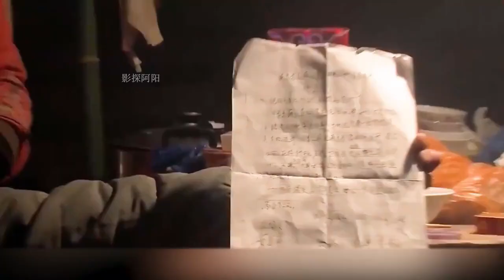一部题材生猛的纪录片，真实揭露跨性别者难言的心酸，导演太敢拍#电影#电影解说#高分电影